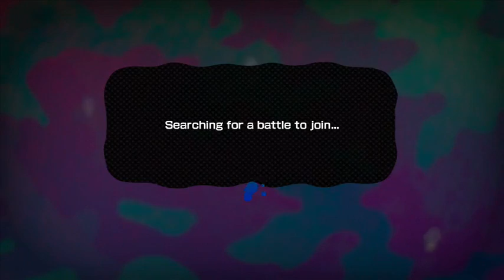Splatoon Stream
This was the last Global Test Fire session.